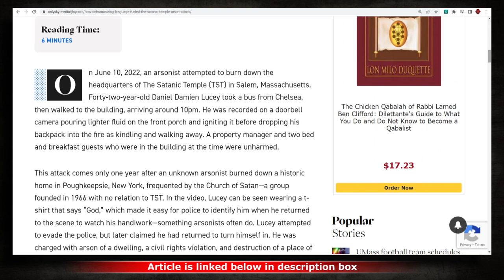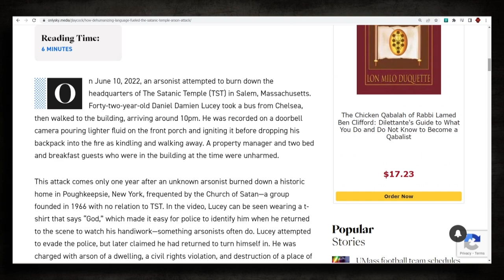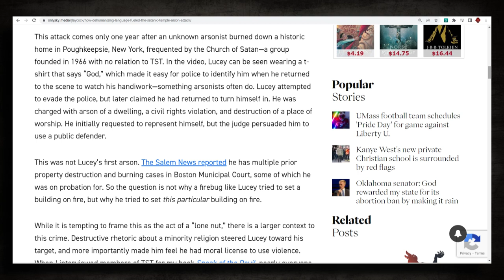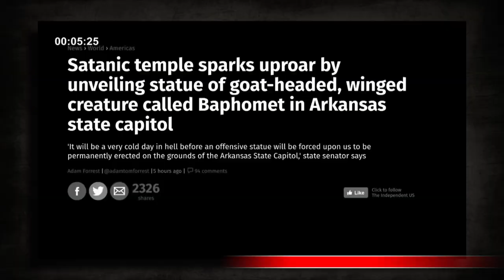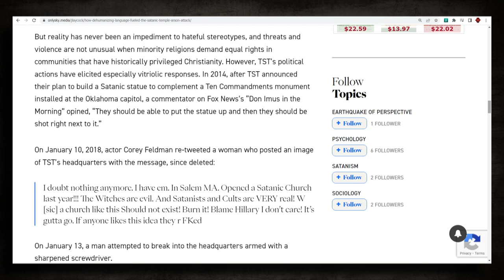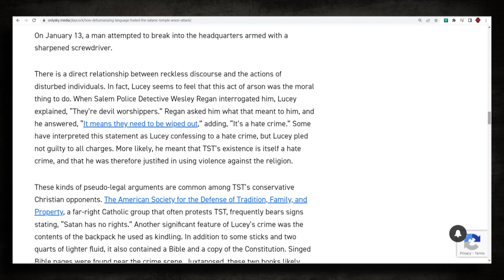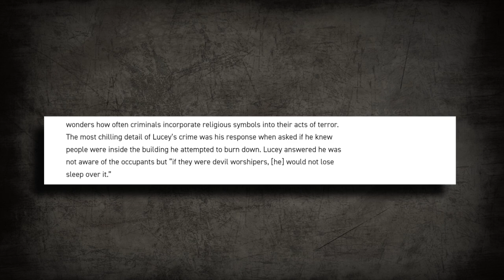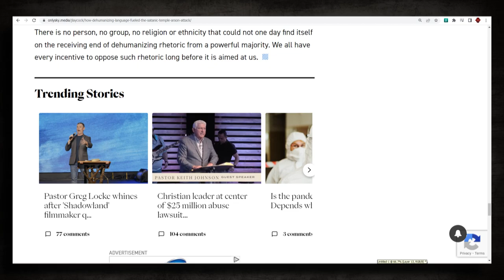The Satanic Temple Attacked by Arsonist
Thank You Patrons:
● Devil
    ○ Lane R.
● Demonling
    ○ Waya525
● Heathen
    ○ A Mirage Prime